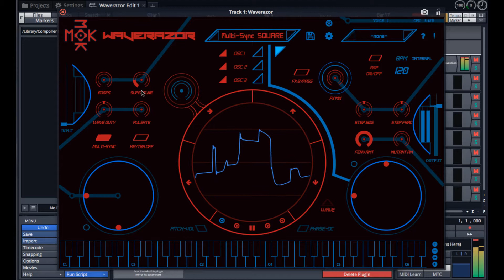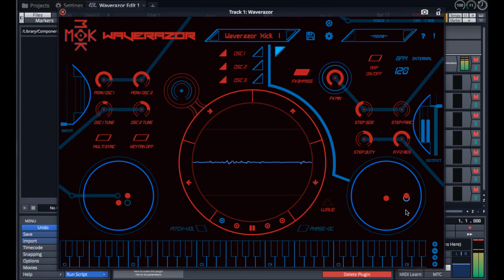MOK Waverazor Patch Demo - Part 3